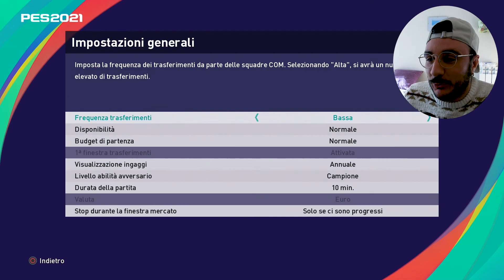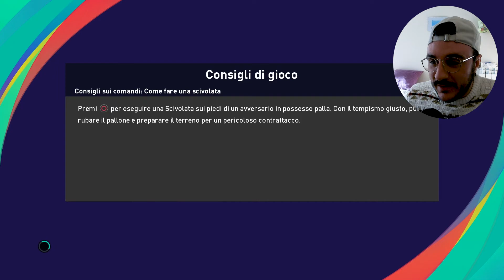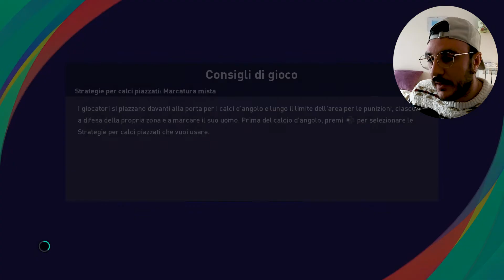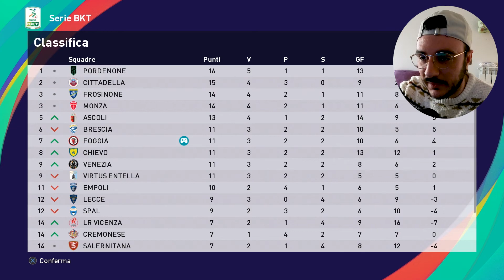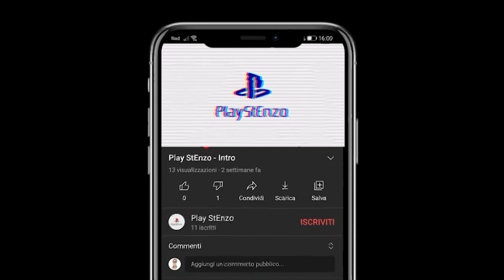Difficoltà SUPERSTAR - [IL FOGGIA SU PES 2021 #9]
Giovani, oggi proviamo per la prima volta la difficoltà massima: Superstar.
Finiremo bruciati vivi?
O ce la caveremo?

Scopriamolo nella doppia sfida di campionato con Frosinone e Brescia!

ENZO, COSA UTILIZZI PER REGISTRARE VIDEO?

Game Capture (Elgato HD60S+)
Asta per microfono
Scheda Audio
Videocamera (GoPro Hero 8)
Illuminazione (Led RIng Light)